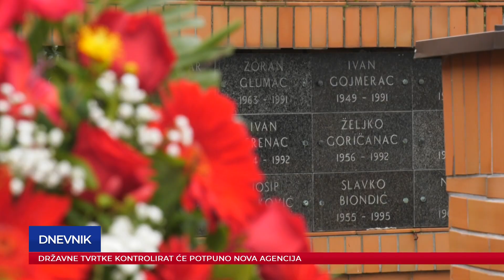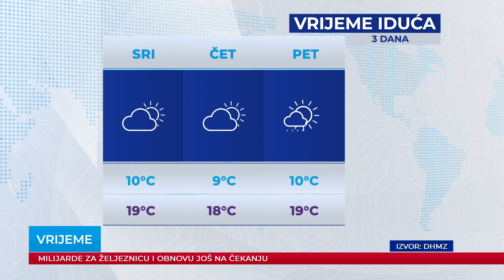Dnevnik 31.10.2022.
Dnevnik Plave televizije, emitiran 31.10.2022. u 19:00